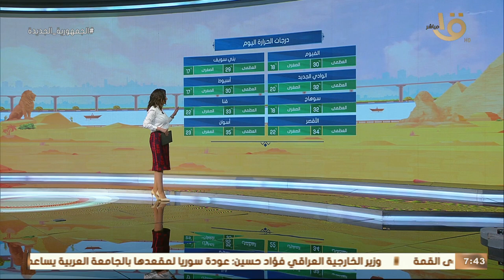صباح الخير يا مصر | بيان بدرجات الحرارة اليوم على معظم أنحاء الجمهورية